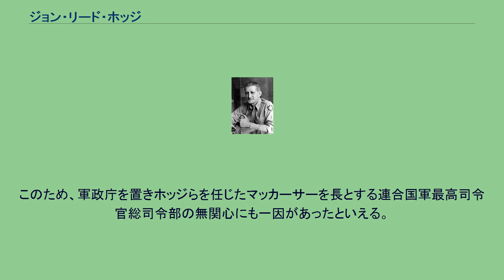ジョン・リード・ホッジ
ジョン・リード・ホッジ（John Reed Hodge, 1893年6月12日 - 1963年11月12日）は、アメリカ合衆国の陸軍軍人。
ジョン・リード・ホッジは1893年6月12日にイリノイ州ゴルコンダにおいて誕生し、アメリカ陸軍の幹部候補生学校を卒業すると、1917年に少尉として配属された。
ホッジは第一次世界大戦において、フランスとルクセンブルクで活動した。
第二次世界大戦中、ホッジは太平洋戦域で活動した。
ホッジは最初に、ジョーゼフ・ロートン・コリンズ少将の補佐官としてガダルカナル島の戦いに参加した。
ホッジは続いて、1943年から1944年にかけてブーゲンビル島の戦いに加わった。
ホッジはフィリピンの戦い中の1944年に少将に昇進し、沖縄戦後の1945年8月に中将に昇進した。
ホッジは第10軍の第24軍団でにおいて、指揮官を務めた。
終戦後の1945年から1948年まで、ホッジは朝鮮半島南部に設置された軍政庁で軍政長官を務めた。
ホッジはダグラス・マッカーサー大将の指示により、1945年9月9日に仁川に到着した。
ホッジは朝鮮半島の38度線以南に残っていた日本軍の引渡しを受ける司令官を務めた。
ホッジは1948年にアメリカに帰国し、1950年までノースカロライナ州フォート・ブラッグで過ごした。
1950年に朝鮮戦争が勃発するとホッジは第3軍の司令官として任命を受け、アメリカ本土を主として活動した。
ホッジは1953年6月に軍務を退いた。
南朝鮮を軍政下に置きホッジが任官していた期間に、朝鮮戦争に至る政治的混乱が続いた。
これを当時の軍政の失策として批判する声がある。
しかしホッジは生粋の軍人であり、政治や外交、朝鮮の政治的背景の知識を全く持ち合わせていなかった。
このため、軍政庁を置きホッジらを任じたマッカーサーを長とする連合国軍最高司令官総司令部の無関心にも一因があったといえる。